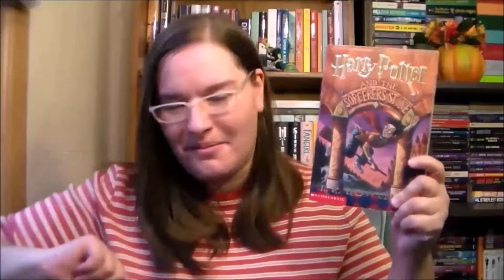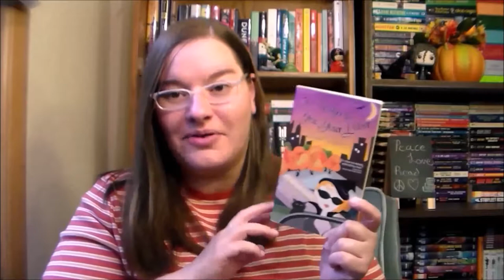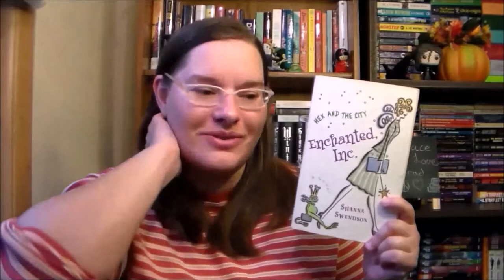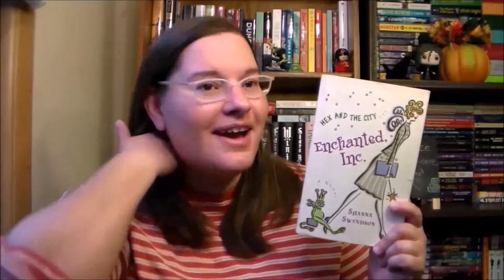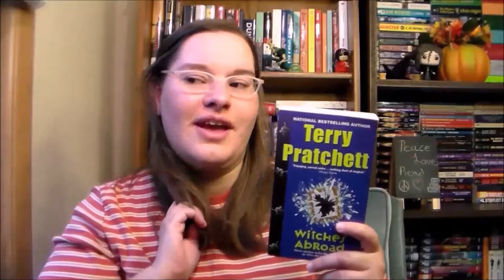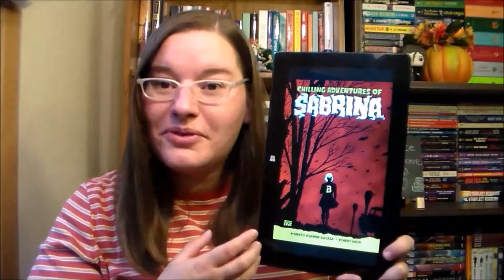Books with Witches ~T5W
Books Featuring Witches
--So there is a topic later this month about paranormal creatures, but 1. witches aren't creatures and 2. they deserve their own topic. These can be "witch books" or books that happen to feature witches as characters, whether they are main characters or side characters.

the books:
50 Ways to Hex Your Lover by Linda Wisdom